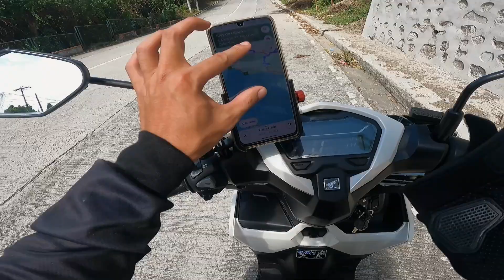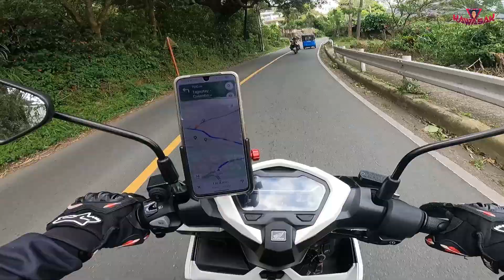LAKAS SA AHON NG CLICK 125 | TAGAYTAY RIDE